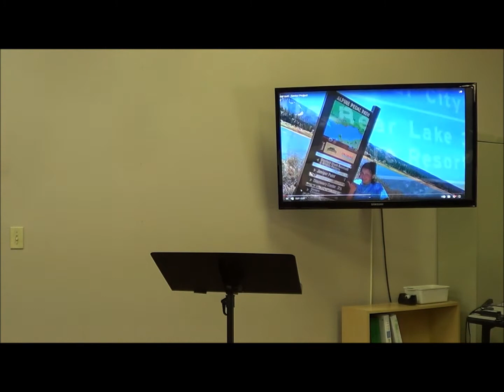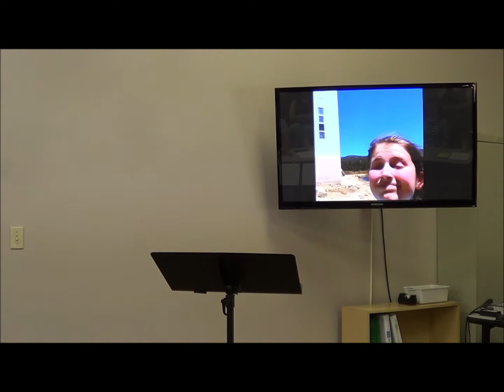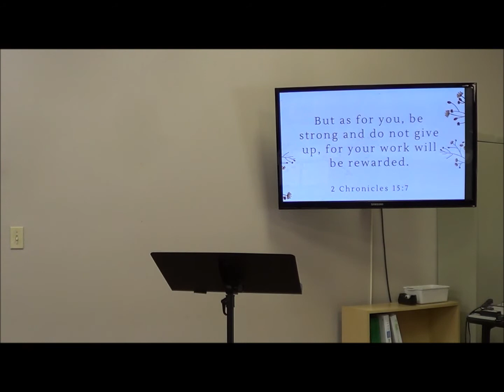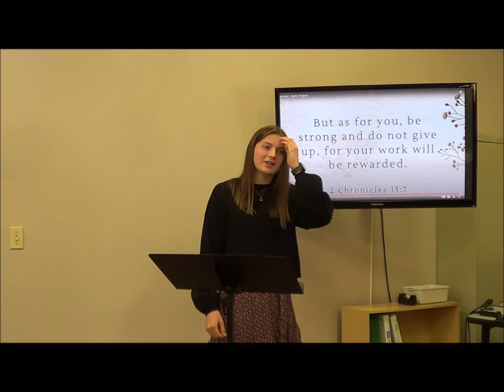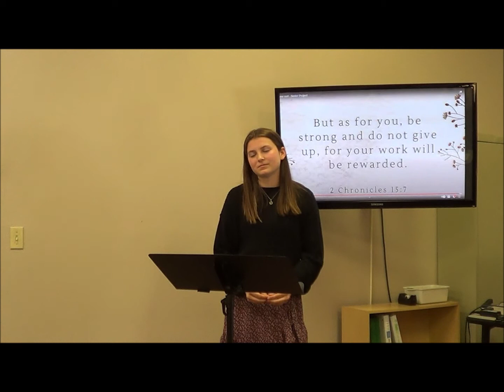Taylor Caldwell Senior Project 2021